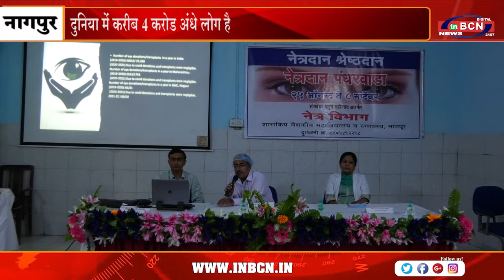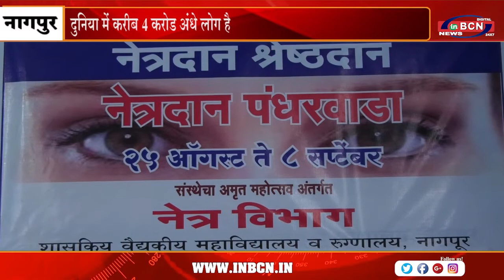दुनिया में करीब 4 करोड अंधे लोग है | INBCN NEWS